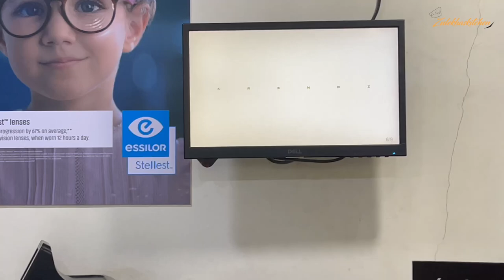2 Kilo Bade Jhinge Saaf Kaise Karein With Vlog | How to Clean Shrimp | झींगों को साफ़ करने का तरीका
2 Kilo Bade Jhinge Saaf Kaise Karein With Vlog | How to Clean Shrimp | झींगों को साफ़ करने का तरीका

how to clean prawns. easy way to clean shrimps at home. how to clean big sized prawn. jhingo ko saaf kaise karein. jhinge saaf karne ka asaan tarika. tips & tricks to clean prawns. how to check freshness of prawns. easy way to check if sea food is fresh. hindi recipes. how to clean prawns easily. how to clean prawns head. how to clean shrimp with head . how to clean shrimp without toothpick . clean prawns without tool. easy prawn cleaning video in hindi

my recent sea food recipes